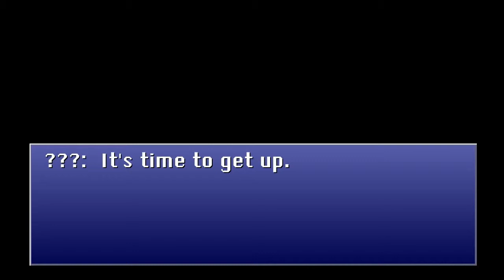8bitMMO "Features" Trailer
8BitMMO is a construction sandbox MMO set in a persistent 8bit world! Build a home or a castle in a massive, streaming world. Found and manage your own city. Fight evil Lawyercats and engage in player vs player battle.

8BitMMO currently offers a persistent sandbox multiplayer, monsters to conquer, player vs player battling, questing, item catalog for building materials, witty tongue-in-cheek humour and player town support so you can create your very own town.